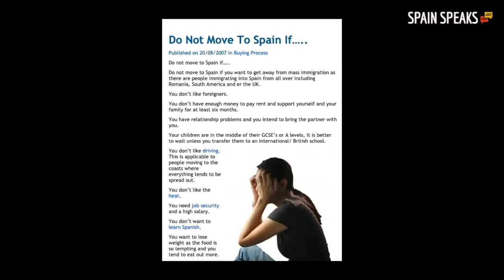Don't come to live in Spain if...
Planning on moving to Spain to live? In this vlog I talk about some of the things that might put you off coming to live here, like the job market and salaries, having to learn Spanish, and corruption.

Timestamps:
00:00 Introduction
02:03  ...you are looking for job security
04:21 ... you are not willing to learn the language
06:57  ...you don't want endless corruption scandals

Here's a link to the original blog post.